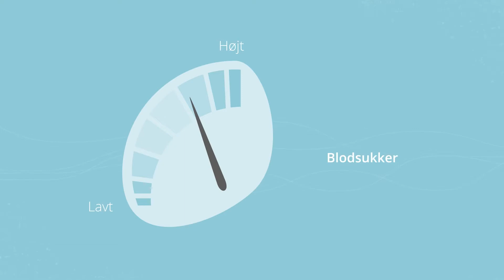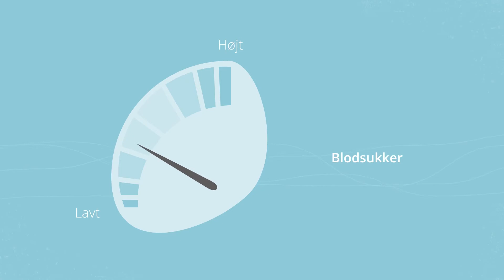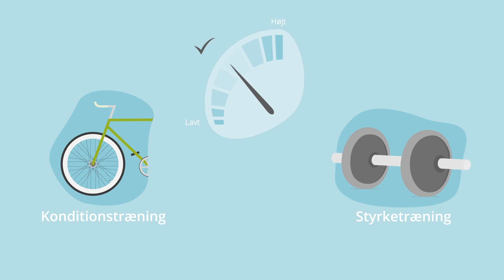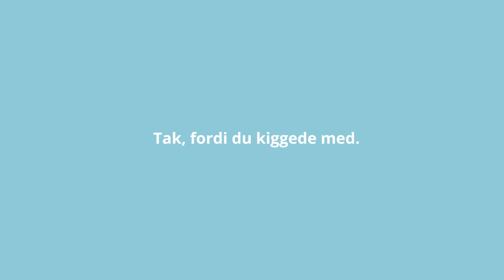Motion og diabetes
Motion er godt for kroppen - også når man har diabetes. Når man er fysisk aktiv, øges optagelsen af sukker fra blodet til musklerne, og regelmæssig motion hjælper kroppen, så den bedre kan regulere blodsukkeret. Det gælder både for type 1-diabetes og type 2-diabetes.

Videncenter for Diabetes samler forskningsbaseret information om forskellige typer diabetes – formidlet i et sprog, så alle kan forstå det. Videncenter for Diabetes er etableret af og er en enhed under Steno Diabetes Center Copenhagen, som er et hospital i Region Hovedstaden, der er specialiseret i diabetes. Gå til